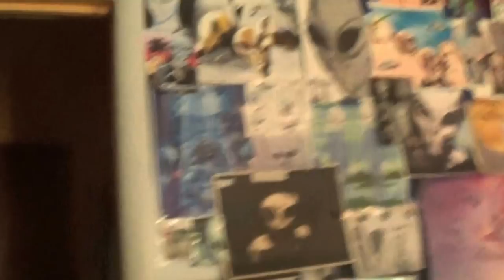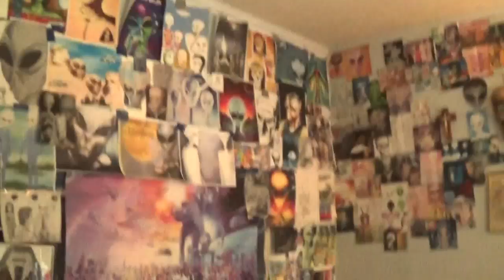Purge Forever s3. ep.04 "outta this world''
Jeremy Joins the Alien Cult known as (the watchers)